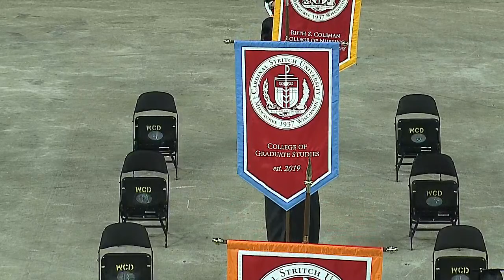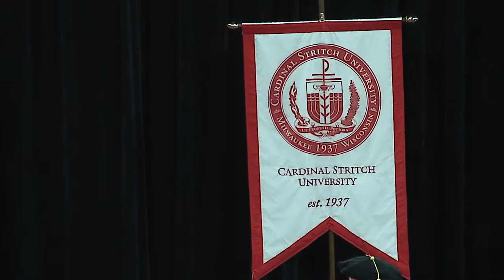College of Undergraduate Studies Ceremony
Featuring all associate and bachelor’s programs with the exception of those featured during the 9 a.m. ceremony (Bachelor’s in Nursing and Bachelor’s in Respiratory Therapy).